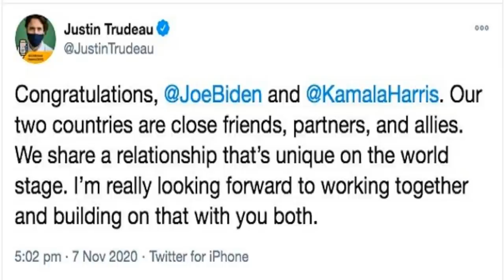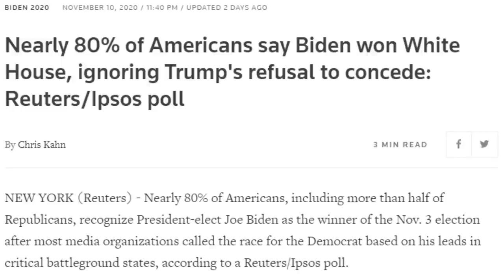Biden thúc đẩy việc chuyển giao quyền lực